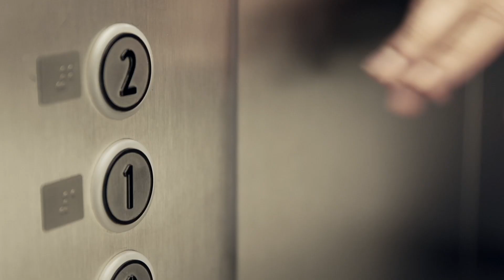Jesteśmy rodziną. Podaj dalej! - kampania społeczna na rzecz rodzin LGBT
W Polsce ponad 50 tysięcy dzieci jest wychowywanych przez dwie mamy lub dwóch ojców. Zadbajmy, by były otoczone przyjaznymi ludźmi. Pokażmy, na jak wielu sojuszników mogą liczyć.
Udostępnij, podaj dalej!

Kampania "Jesteśmy rodziną. Podaj dalej!" realizowana przez Stowarzyszenie na rzecz Osób LGBT Tolerado.

Realizacja: Stowarzyszenie Teatralno-Edukacyjne Korkoro
Reżyseria: Adrianna Kucner
Zdjęcia: Paweł Wyszomirski, Bartosz Winiecki, Justyna Franczak
Montaż: Bartosz Winiecki
Kierownik produkcji: Krzysztof Dziwny Gojtowski
Kierownik planu: Patrycja Murawska
Kostiumy: Mona Rena Górska
Scenografia: Ewelina Kośnik
Charakteryzacja: Paulina Pięta, Adrianna Filipska
Pomoc techniczna: Lech Piszczatowski

Wystąpili:
Julia Graczyk
Agnieszka Sprawka
Florian Staniewski
oraz Maciej Kucner, Marcin Makałowski, Marek Langowski, Sylwia Drzycimska, Paweł Opieszyński, Mirek Larczyński, Daniel Hucik, Izabela Kucner, Damian Franczak, Grzegorz Szynszecki, Dorota Łapińska, Ania Olechno.
Muzyka, słowa, wokal: Julita Zielińska
Gitara akustyczna: Michał Kusz
Gitara basowa: Bartosz Borzeszkowski
Cajon: Mikołaj Stańko